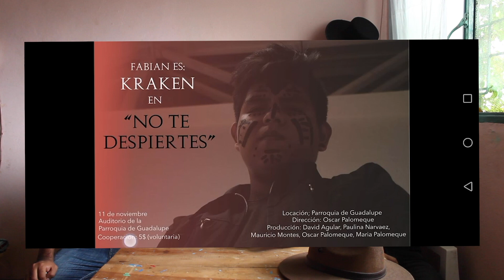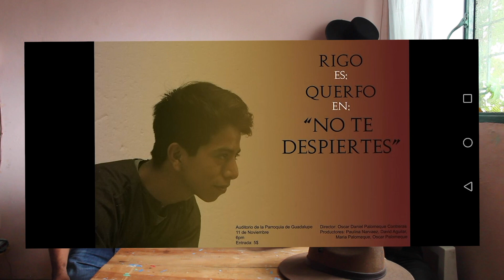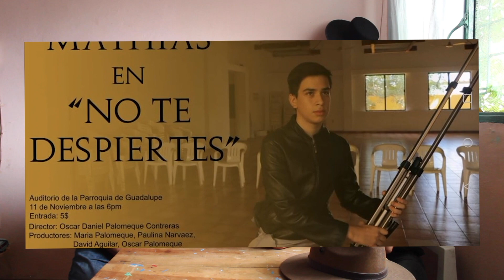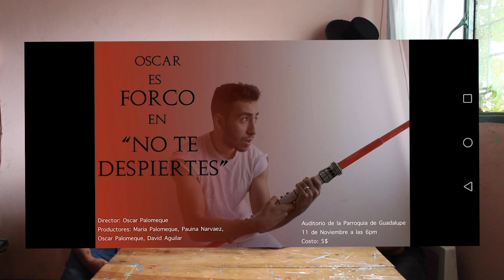Las obras de teatro que sacamos!!! / El día en que...📓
Neta que las obras de teatro fueron momentos que con todo el TEAM la rompimos, recuerdos que guardamos todos en el corazón y hoy queremos compartirlo con todos ustedes!!! Y eso fue solo una de las muchas locuras que hemos echo!!

Por acá les dejamos nuestras redes:
Oscar Palomeque :

Nos vemos en los próximos días con un video nuevo!!!
SIEMPRE HACIA ARRIBA🙌!!!